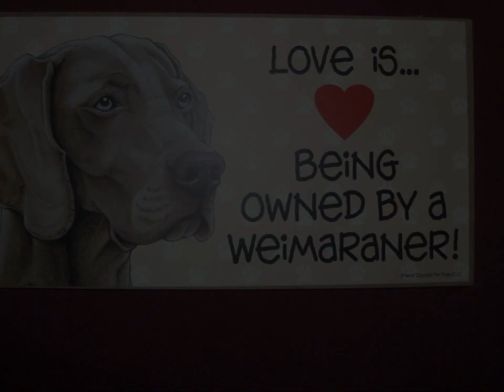Alysa and Kayda Movie 2.wmv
Alysa and Kayda are available through Northern California Weimaraner Rescue.